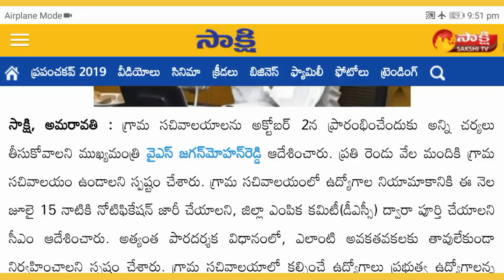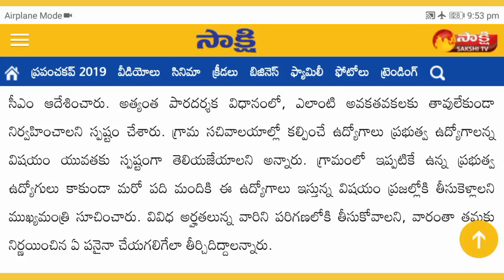AP గ్రామ సచివాలయాల్లో ఉద్యోగాలు, VRO, Secretary, Assistant, Linemen, ANM |AP Grama Sachivalayam JOBS